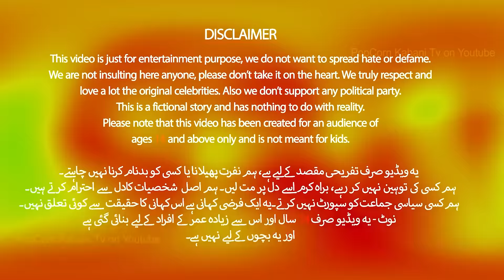Zainab ke Papa Barish Main Gum Gaey ⛈ Episode 33 || Zainab ke Papa Funny Videos PopCorn Kahani Tv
In this Moon soon season Zainab ke papa barish main gum gaey. Zainab, Dua, Muhammad or Zainab ki mama sab pareshan ho gaey, What's next. ??? Let's watch this funny video of Zainab ke papa cartoon Episode 33, in which Zainab ke papa gum gaey 😂

We are not insulting here anyone, please don’t take it on the herat. We truly respect and
love a lot the original celebrities. Also we don’t support any political party.
This is a fictional story and has nothing to do with reality.
Please note that this video has been created for an audience of
ages 14 and above only and is not meant for kids.

►Topics Discussed In This Video:
Zainab ke papa barish main gum gaey
zainab ke papa moon soon
zainab ke papa rain cartoon
zainab ke papa barish
result day funny story
school result day
Dua ne Tv Tor diya
Dua broke the Tv
Dua meets lion first time
dua and lion story
patang wale cartoon
zainab ke papa song
zainab ke papa ramzan mubarik
ramzan mubarik
ramzan videos
popcorn tv
zainab ke papa flying kite
Night kite flying
3d cartoon by popcorn kahani tv
night basant